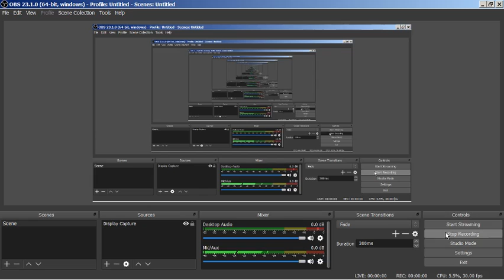2020 05 28 casual ultra as anon in zen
three game series